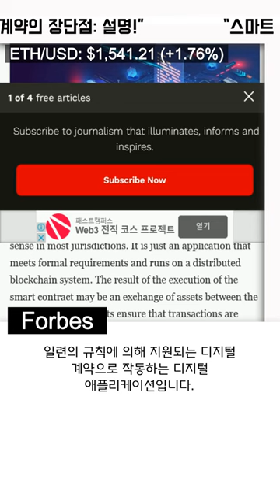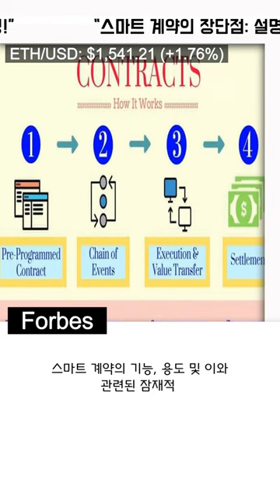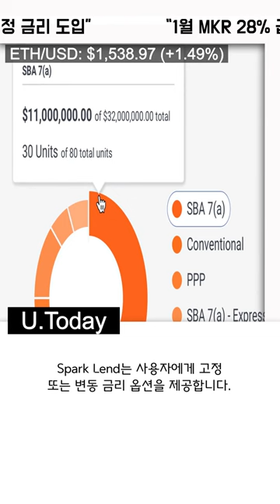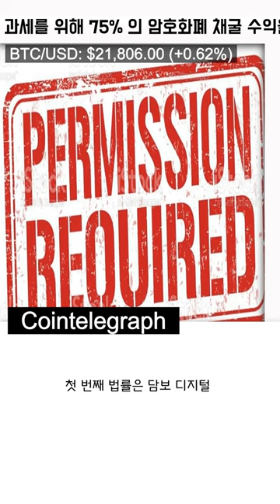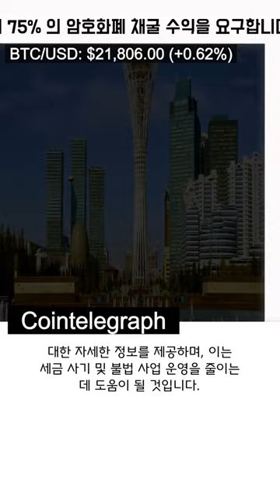[AI 컬렉션] “스마트 | “1월 MKR 28% 급등, 이더리움 네트워크로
빠코 - 빠르고 간결한 뉴스

00:00  “스마트 계약의 장단점: 설명!”
01:37 “1월 MKR 28% 급등, 이더리움 네트워크로 인해 MakerDAO의 성장이 제한되나요?: Spark Lend, 자본 효율적인 고정 금리 도입”
03:18 카자흐스탄은 과세를 위해 75% 의 암호화폐 채굴 수익을 요구합니다.